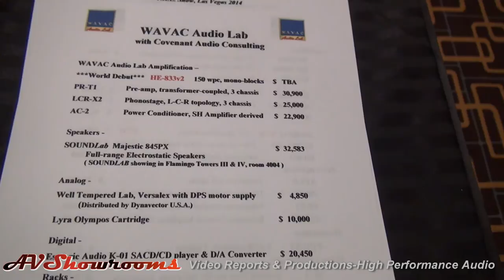Wavac amplifiers, Wavac Electronics, Covenant Audio